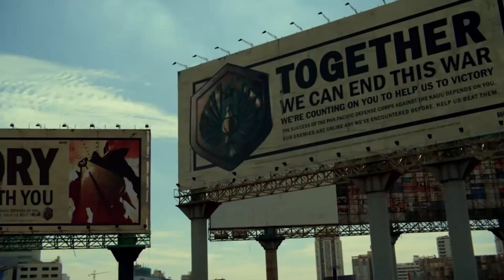Huge 3D printed Lego Figure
These are the biggest Lego Men I have printed so far at 10x the original minifig size and standing 16 inches (40.5cm) tall.

The characters are printed in PLA in their proper colours so no painting or finishing was needed, except for the logo inlays.
Since there was no finishing there wasn't much footage to make a video with, but the huge size difference and the fact that I recently watched Pacific Rim: Uprising gave me a idea to do something fun with it.

I redesigned most of the parts in Fusion 360 to fix issues with the original file and add separate arm and leg pins printed in PETG for better assembly and usage.

If you would like to own one of the 3 models follow the link to my Etsy store